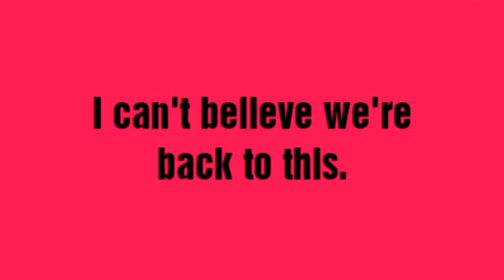After brick filming every thing is a mess again.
I have no For it 29 xtill.😀😦